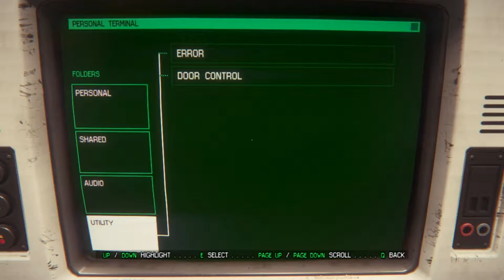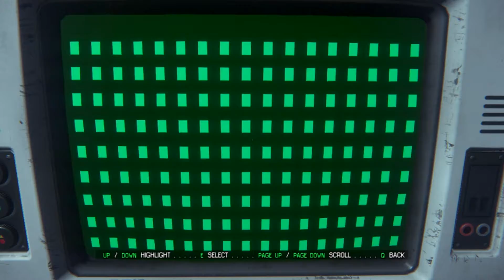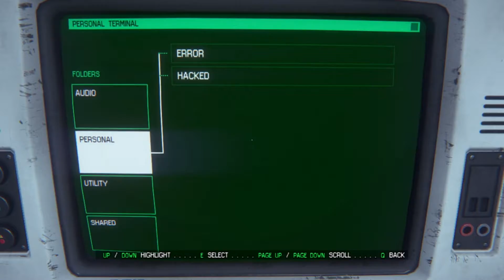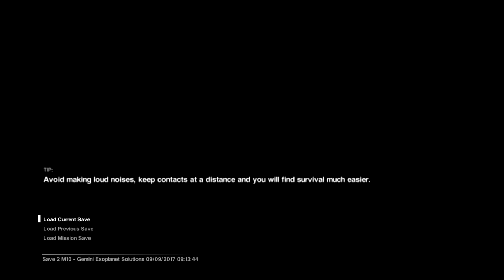Alien Isolation Part 13: Out of Ammo!!!!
Always out of Ammo apparently...